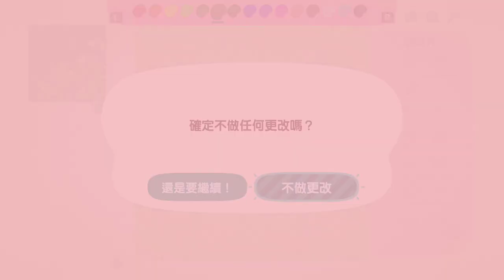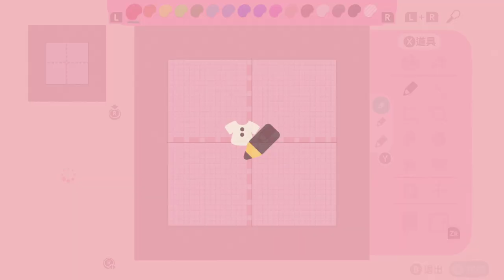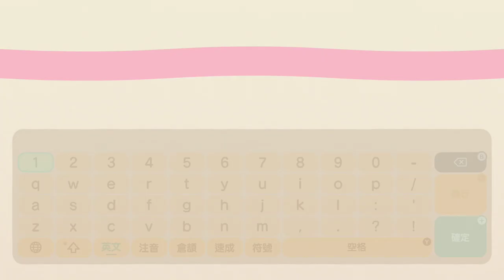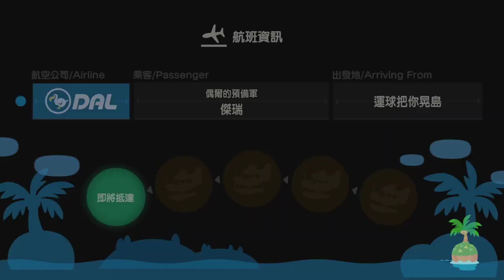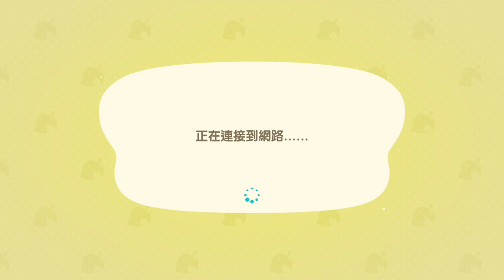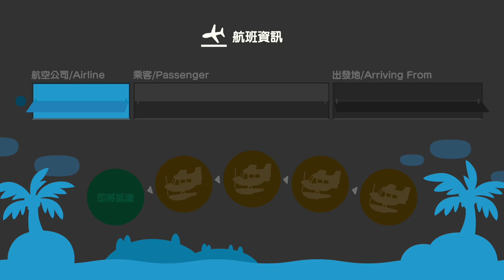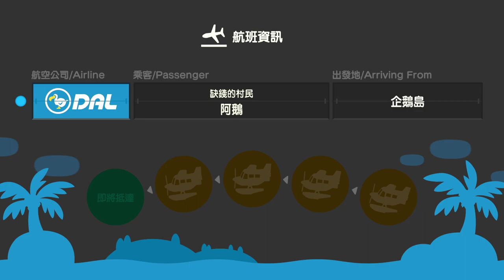【繁星】Minecraft 週二巧克團 UHC歡樂賽&動物森友會 Day 39 2020 5 12